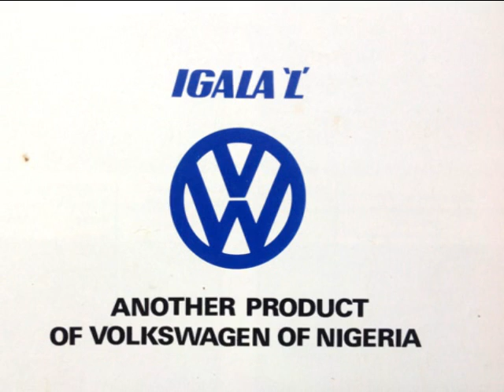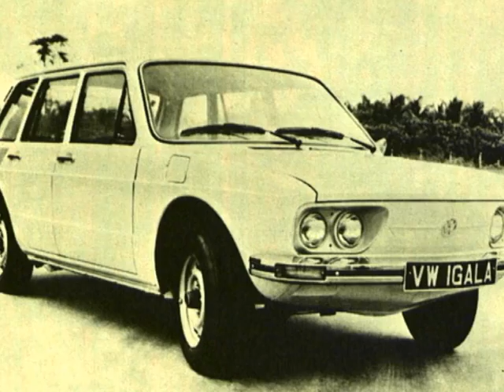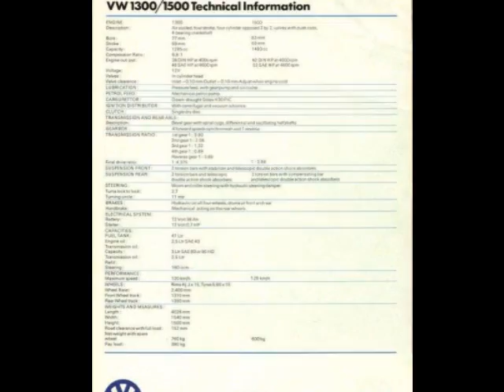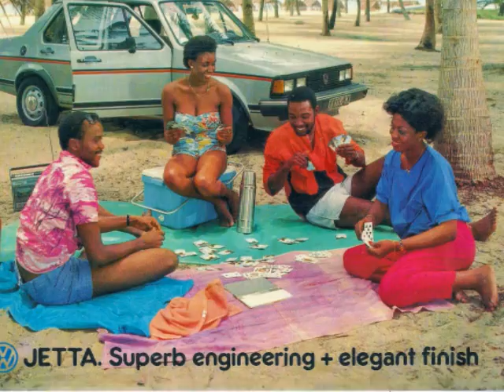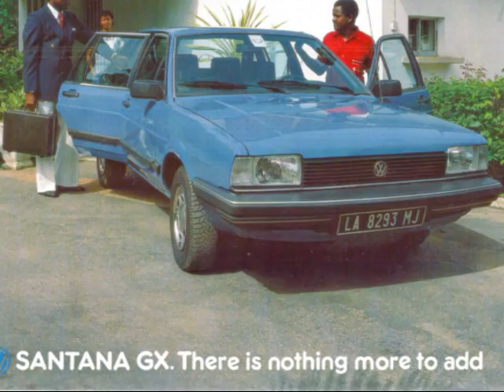Volkswagen of Nigeria - Beetle, Igala and more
- a (nearly) forgotten Volkswagen Assembling Plant in Lagos, Nigeria in the 1970s and 1980s